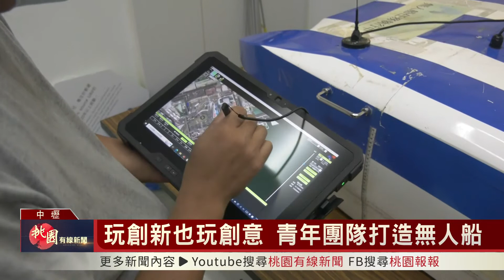桃園有線新聞20221018-玩創新也玩創意 青年團隊打造無人船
無人機能夠進行高空的拍攝以及勘查，也開始有農民採用無人機來進行播種，無人機的使用也越來越普遍，但在新明青創基地中，有一個團隊就動手打造了無人船，利用其特性來進行水中的檢測以及地勢查看，讓無人機的運用更加廣泛。